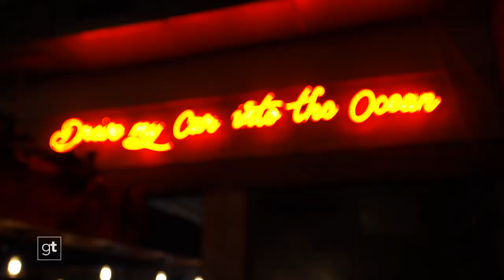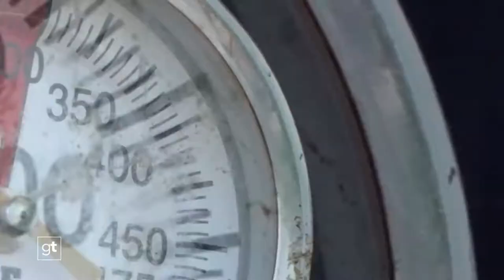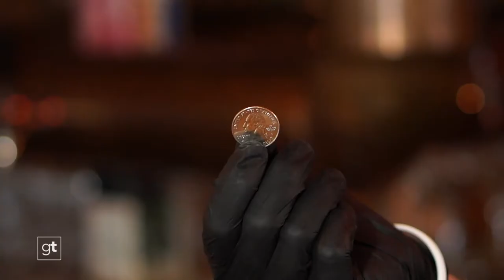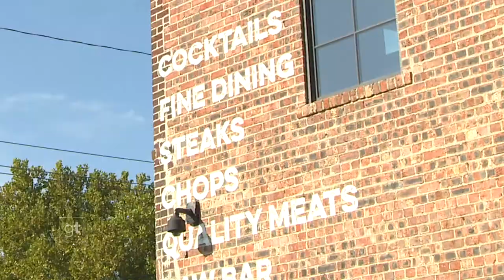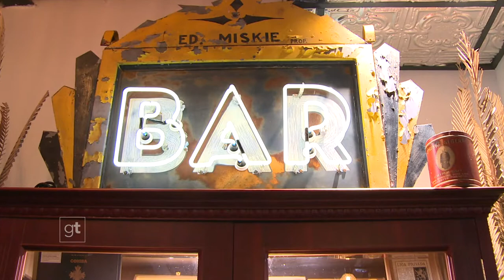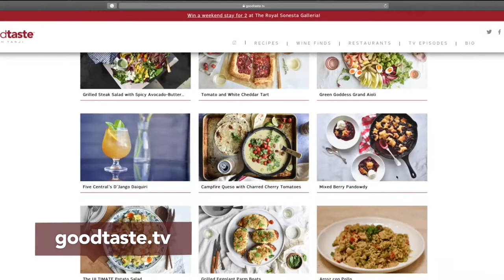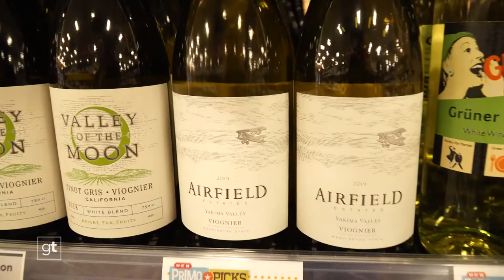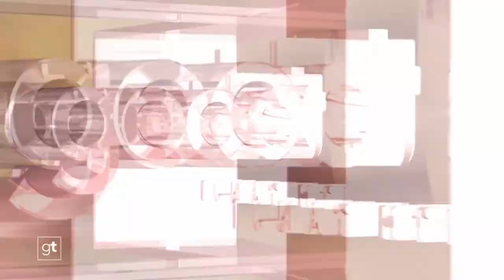GT S06E08 Goodtaste with Tanji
This weekend, buckle up for some exciting Texas hotspots on an ALL-NEW episode of Goodtaste!

For a one-of-a-kind dining experience, head to Houston’s Ritual, a former gas station turned destination restaurant. We fill up on decadent comfort food with a twist, like brisket cheese fries, spicy boudin corndogs, and their signature smoked short ribs smothered in demi-glaze and served on mashed potatoes and roasted heirloom carrots. Add their creative cocktails, and hitting this spot might just become your new ritual!

Who doesn’t love a great Texas steak? Mouthwatering tomahawks, juicy sirloins, bacon-wrapped filets, and more! But, where can you find the best little steakhouse in Texas? We’ll take you to three hot spots across the state where steaks reign supreme, including San Antonio, Houston, and of course, Big D. We’ll save a bite for you!

Step into San Antonio’s La Panadería and your mood will instantly improve. The smell of freshly baked bread and the sight of beautiful conchas and pan dulce is a real treat for the senses. The long line may be daunting, but don’t even think about leaving without a taste of their famous tequila-spiked almond croissants and deli-fresh sandwiches. Top it all off with a sip of a home-brewed hot drink and a welcoming hello from brothers and co-owners José and David Cáceres.

Don’t miss out on all of the action, including top burger tips from our friends at Beef Loving Texans (and incredible H-E-B wines!).